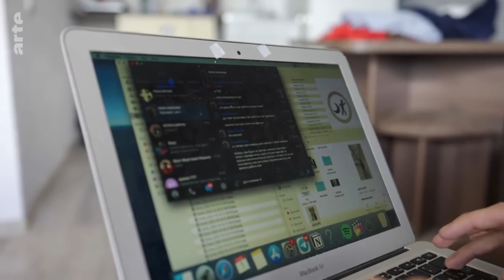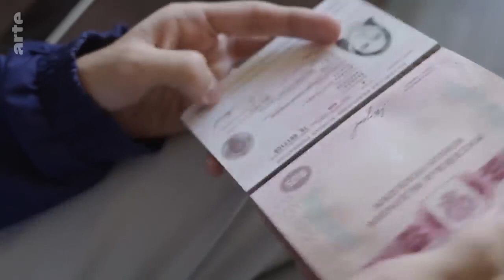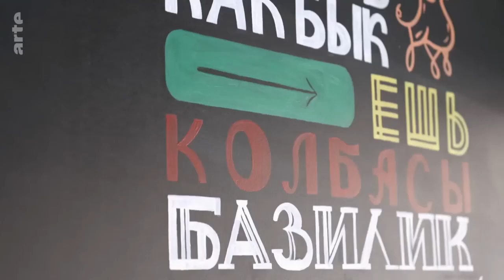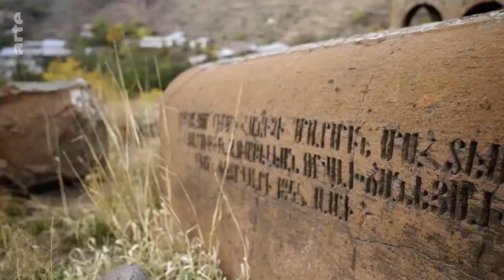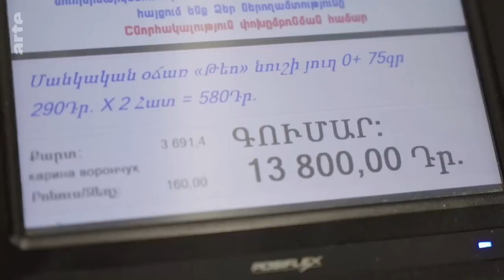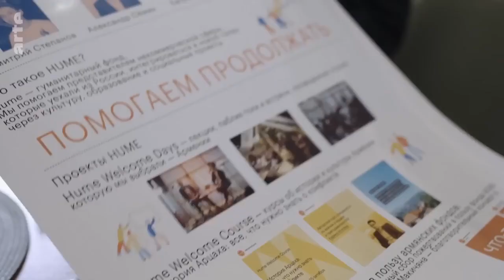Armenia refugio para los rusos